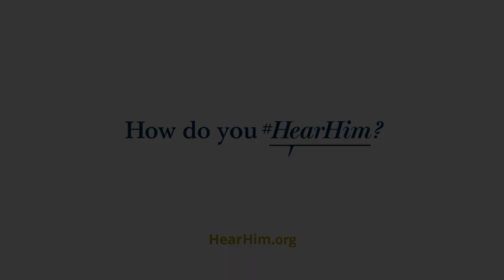President Eyring Hearing Him through those in touch with Heaven | Faith To Act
President Henry B. Eyring recounts moments from his youth when he received approval from people, including his mother, who were in touch with heaven, equating it to receiving heaven’s approval.